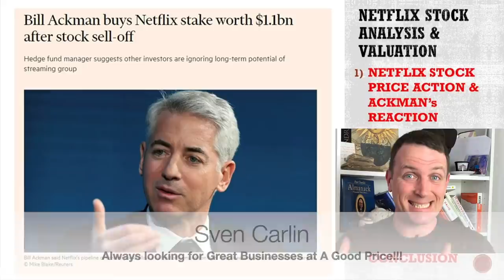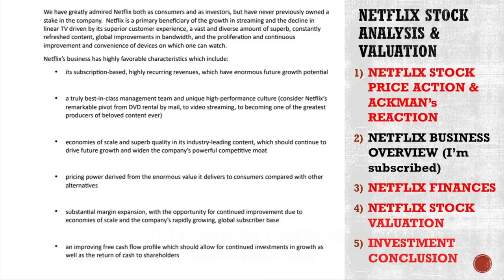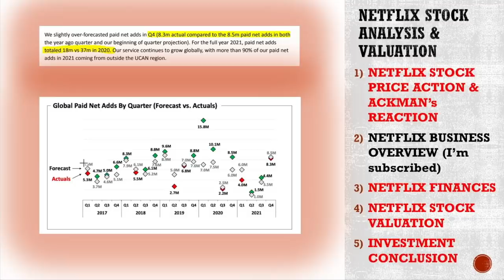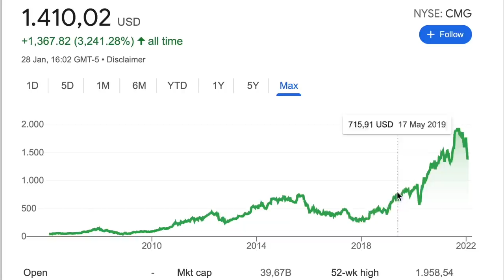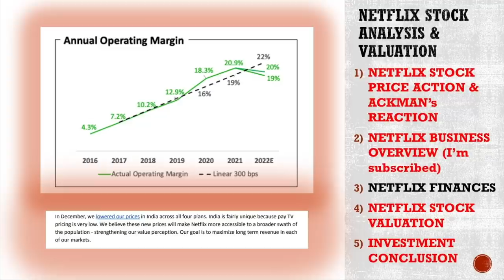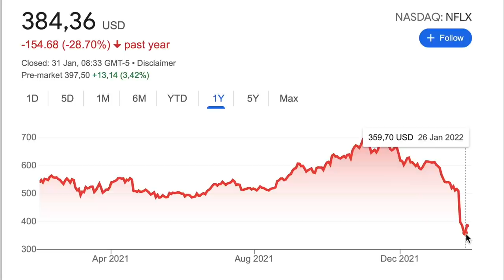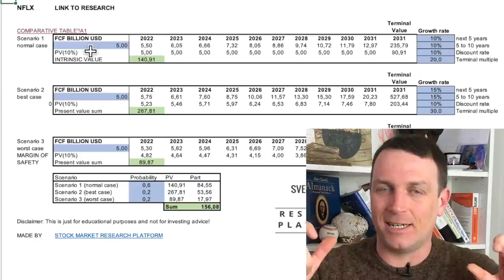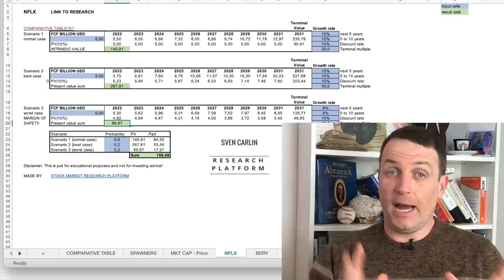Netflix Stock Analysis 2022 - Ackman's 100% to 200% Upside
Netflix is a stock to buy according to legendary investor Bill Ackman that opened a position of $1 billion. Netflix stock crashed recently but Ackman sees it as a great long-term quality business to own.

0:00 Bill Ackman
1:42 NFLX Stock Price
2:49 Business Overview
6:42 Netflix Financials
8:44 NFLX Stock Valuation
13:33 Investment

The Dao Of Capital
(warning: these are heavy books, so don't be mad at me if you can't digest them :-) )

I am also a book author:
Modern Value Investing book: